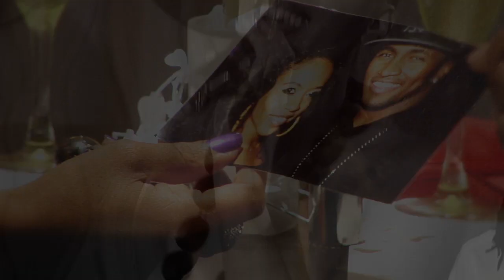CASME' "CALL ME WHATEVER" MUSIC VIDEO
VIDEO PRODUCED BY ANDRE BURCH
SONG & VIDEO TREATMENT WRITTEN BY CASME'
SONG PRODUCED BY HUBERT PAYNE & SEV SANDERS
MIXED & MASTERED BY ONE STAJ- J.WINSTEAD
PRINCIPAL ROLE- STEVIE BAGGS JR.
VIDEOGRAPHER- BJ
PRODUCTION MANAGER- SONJA BURCH
PHOTOGRAPHY - ELLERY HARRIS (A TOUCH OF CLASS PHOTOGRAPHY)
SET MANAGER & CHAUFFEUR - D.VENSON
LIGHTING & DIRECTOR OF PHOTOGRAPHY- SEAN COKE
DESIGNER- KENYA FREEMAN (SYLVIA MOLLIE)
PRINCIPAL MAKEUP ARTIST- EMONIE PEEBLES
MAKE-UP ARTIST- JAMILA DEBOW
HAIR STYLIST- SONYA MARIE
WARDROBE STYLIST- DARRYL ANDERSON & IKEA WATTS (FRIENDS WITH BENEFITS)
LOCATION MINGLES RESTAURANT
OWNER- ERROL BROWN
MANAGER- WHITNEY WHITE
BAND- MYRON CARROLL, JOSH BAKER, KARL ANTIONE & TESHOMECH OLENJA
EXTRAS- JOSH BIAS, LESTER SHAW(L2), ANTONE ANDERSON, RAHN GATEWOOD, KEVIN RUSHING, NIKKIE & TORI MICKENS